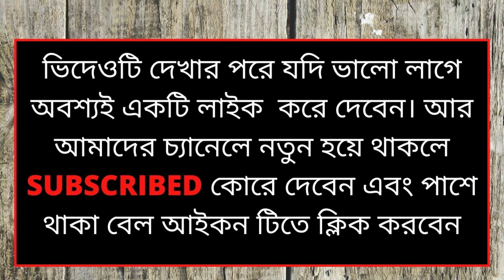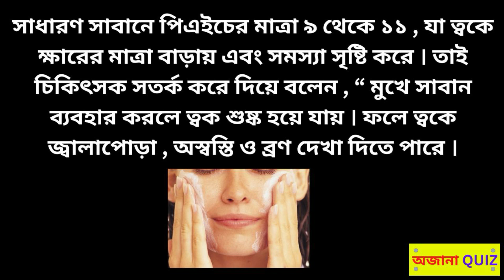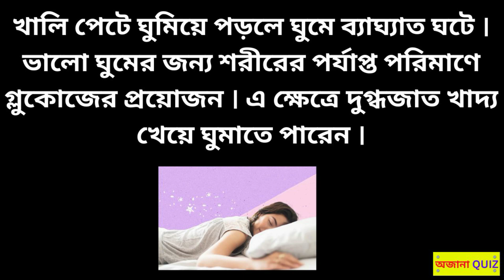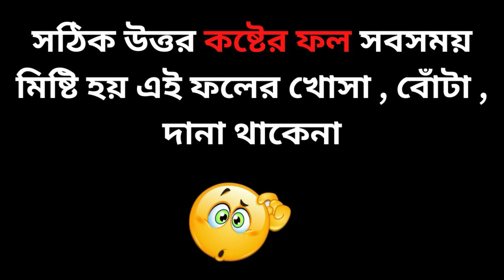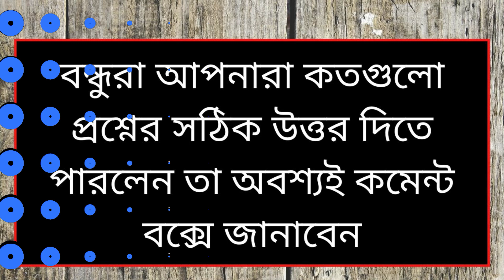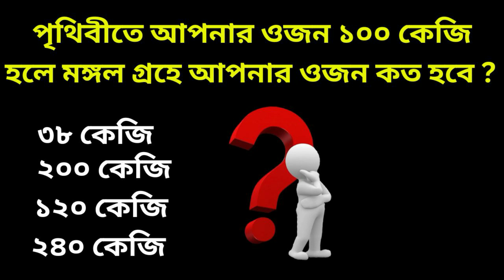Bangla Gk Question and Answer/Bangla Gk/Bangla Quiz/Bengali Gk/Bangla General Knowledge/Gk/Quiz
Topic: Bangla Gk Question and Answer/Bangla Gk/Bangla Quiz/Bengali Gk/Bangla General Knowledge/Gk/Quiz/ Ajana Quiz

ABOUT VIDEO :- 👍এই VIDEO টিতে থাকছে আপনার জন্য কুইজ কিছু মজার সাধারন জ্ঞানের প্রশ্ন ও তার উত্তর ভাবার জন্য সময় মাত্র ৪-৫ সেকেন্ড । 😀তারপর আপনাকে উত্তর বলে দেওয়া হবে।

ধাঁধা প্রশ্ন ও উত্তর,গুগলি প্রশ্ন ও উত্তর,

Bangla Dhadha,
mojar Dhadha,
Ajana Quiz,